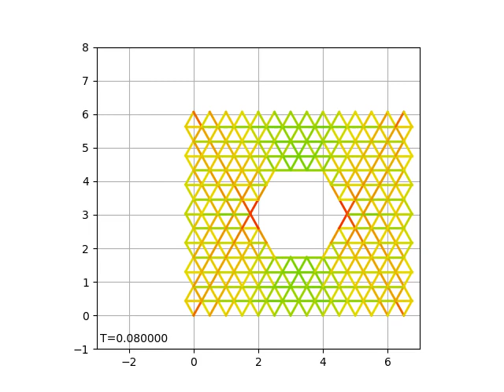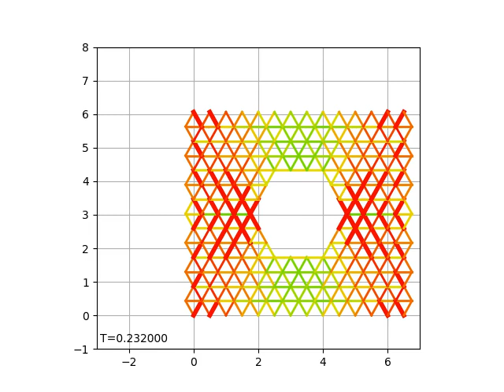Stresses in an elasto-perfectly plastic lattice via Moreau's sweeping process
Two-dimensional triangular lattice of elasto-plastic springs with a hole is subject to an uniaxial displacement loading. The stress trajectory was obtained as a solution of a sweeping process.
- springs are perfectly plastic and identical,
- external displacement constraint: the nodes of the bottom row are held at place, the nodes of the top row are displaced upwards,
- T is time,
-a  color indicates stress in each spring: from green (relaxed) to red (maximal stress)
- thin springs undergo elastic deformation, thick spring are yielding (undergoing a plastic deformation).
- initial condition: all springs are relaxed,
- total of 496 springs, 198 vertices and 56 boundary constraints. The moving set in the corresponding sweeping process is a section of 496-dimensional hyperrectangle by a 156-dimensional hyperplane.

In cooperation with Complex materials lab of Arizona State University (supervisor: Yang Jiao),